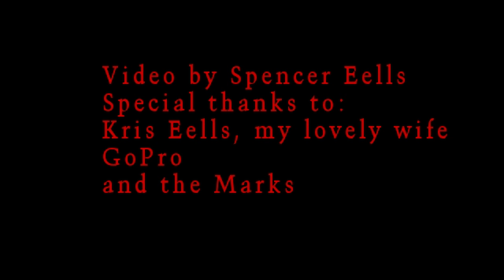Eells Hawaii Trip April 2014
Hawaii 2014 USTA 9.0 Mixed Nationals in Maui
Road to Hanna, a great day!